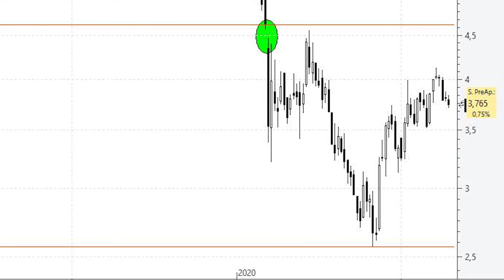Videoanálisis de Telefónica sigue siendo bajista en términos de medio y largo plazo